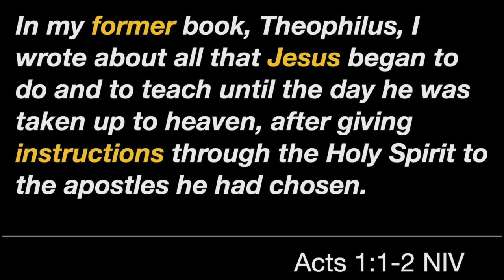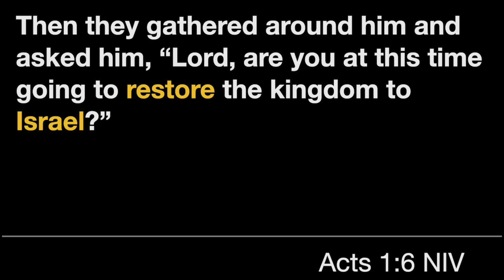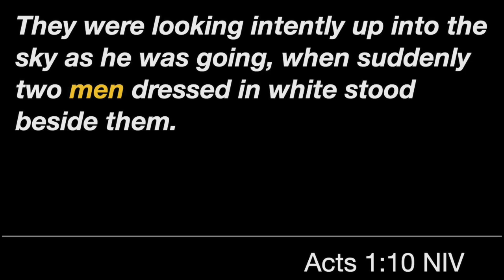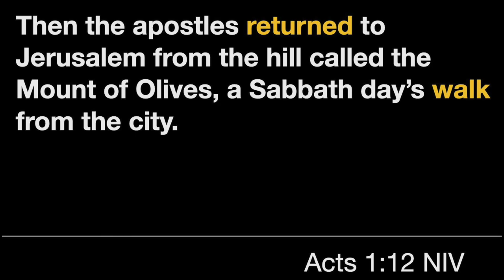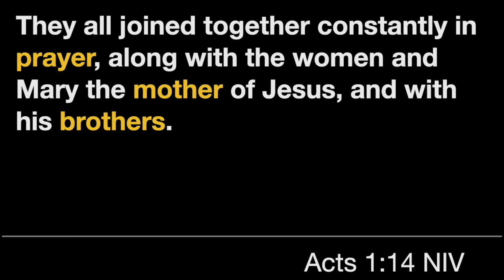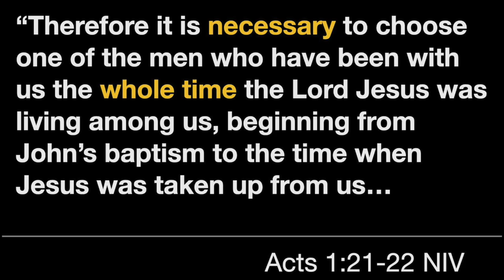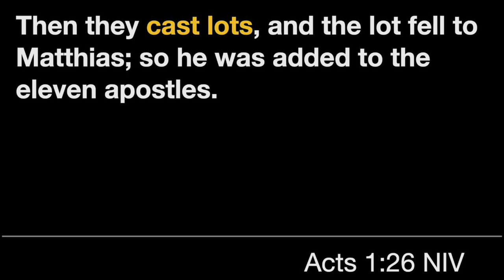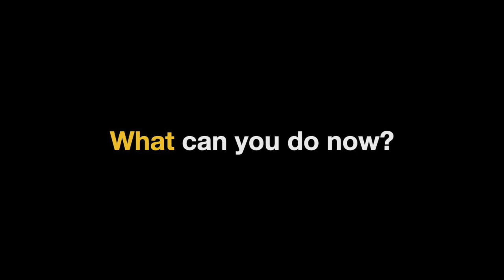Get Set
Thomasville Church
4/23/23